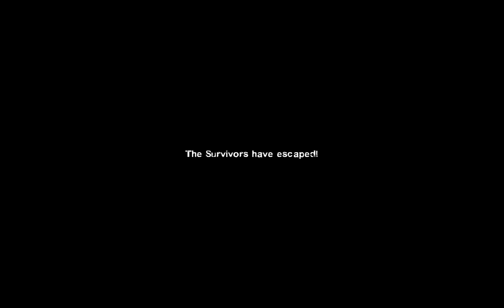[EN/PH] Death Toll | Left 4 Dead 2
Welcome back to my Left 4 Dead Campaign Series~
 with FapMaster, Shem and Thana